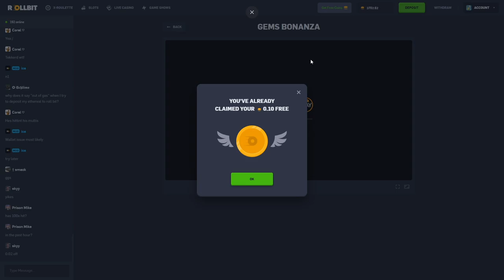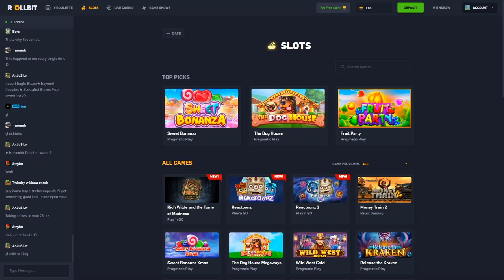Huge Gems Bonanza BONUS BUYS!